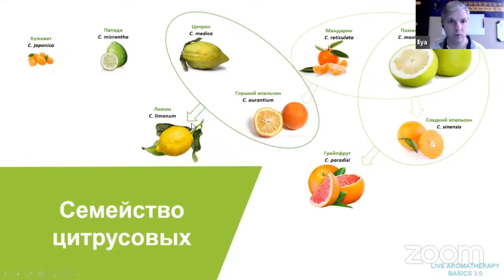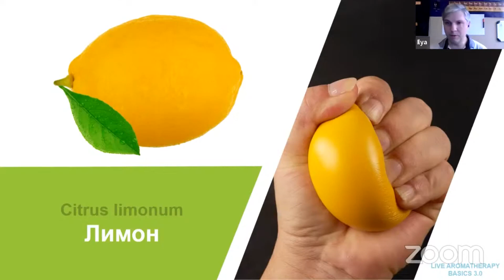Эфирное масло лимона - свойства, применение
Как действует эфирное масло лимона? Посмотрите это короткое видео и узнаете его основное свойство и способ воздействия на организм и эмоции человека!

Ароматерапевт Илья Чумаков через наглядные и запоминающиеся образы рассказывает о предназначении и пользе растения и лимонного эфирного масла.

Ассоциативно и наглядно вы запомните почему масло цедры лимона в ароматерапии говорит "сконцентрируйся"

Купить натуральное 100%е эфирное масло лимона проверенного качества, со всеми подтверждающими его качество и молекулярный состав документами (хроматограммы, сертификаты) также можно в Академии научной ароматерапии «АромаВита» на сайте

Наши эксперты отобрали несколько поставщиков качественных эфирных масел из США и Канады, предоставляющих все сопроводительные документы и провели сертификацию этих масел в России.

Узнайте все о пользе, свойствах и применении эфирных масел на авторских курсах и мастер-классах И.Чумакова в Академии научной ароматерапии AromaVita . Выбирайте самые интересные для вас программы на сайте

Для получения полной информации по описанию, свойствам и возможностям применения эфирных масел, правильных соотношений разбавления и составления смесей рекомендуется проконсультироваться с профессиональным консультантом или пройти обучение.

Приходите на наши вебинары и мастер-классы! Открывайте вместе с нами науку ароматерапии, вооружайтесь качественными эфирными маслами, научными знаниями и практикой использования эфирных масел в повседневной жизни!